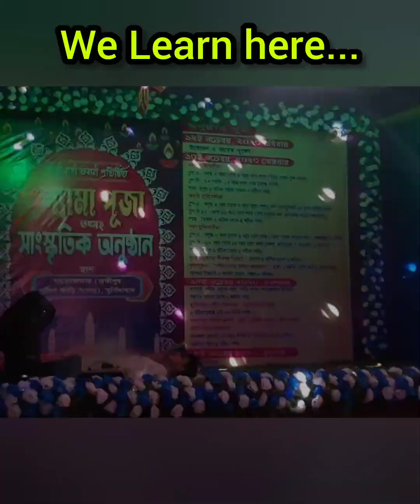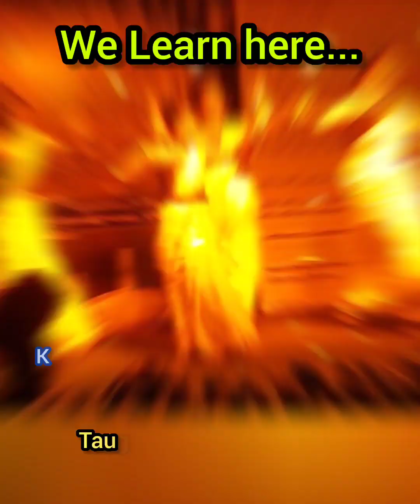stageshow live competition prizes dewali program jangipur policestation culturaldevelopment